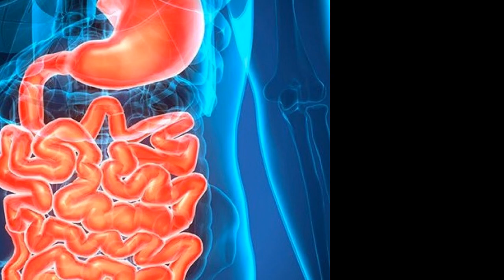Los Remedios Naturales Más Efectivos Para La Diabetes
A pesar de ser una enfermedad crónica podemos mantener la diabetes bajo control y prevenir su avance si tenemos en cuenta una serie de pautas y recomendaciones.
En este artículo compartimos los mejores remedios naturales para tratar la diabetes de manera efectiva, ayudando a regular nuestro nivel de azúcar en sangre. De este modo, podremos prevenir este trastorno antes de que sea demasiado tarde.